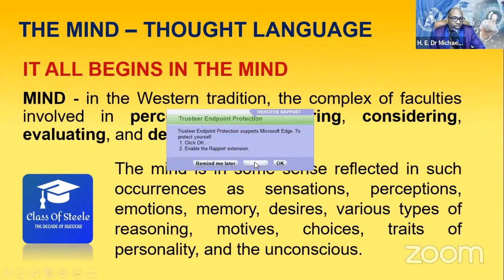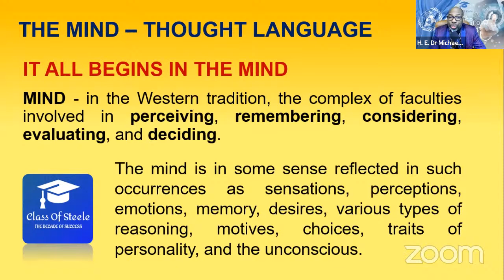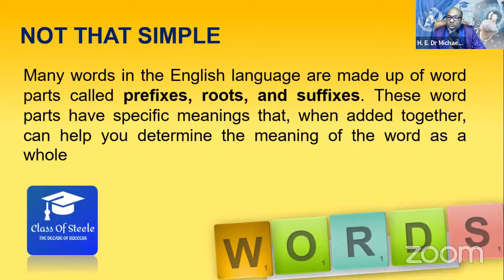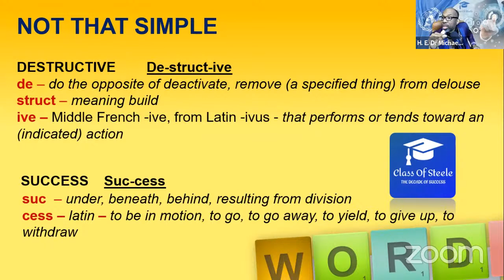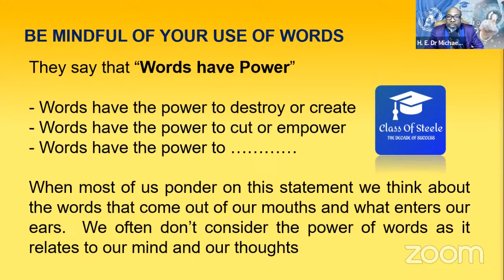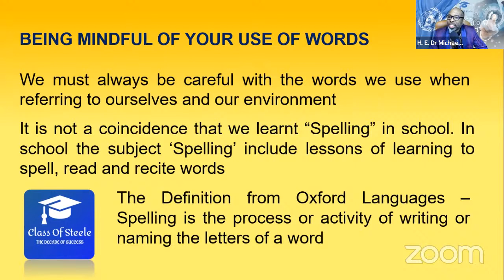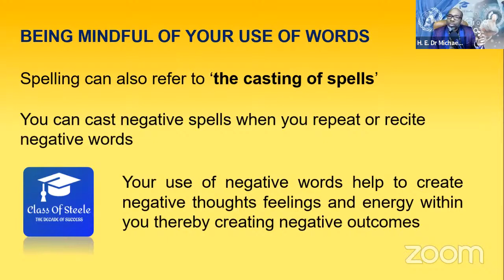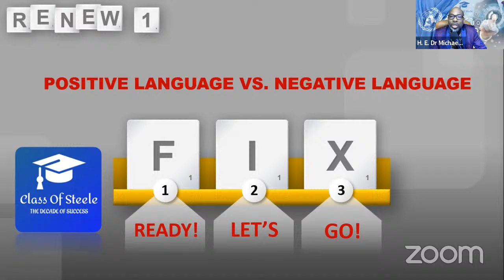CHANGE YOUR WORDS, CHANGE YOUR MIND with H. E. Dr. Michael A. Steele - PART 1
CHANGE YOUR WORDS, CHANGE YOUR MIND with H. E. Dr. Michael A. Steele - PART 1 of 6 Sessions in the Series)